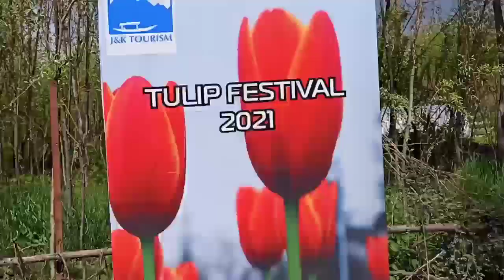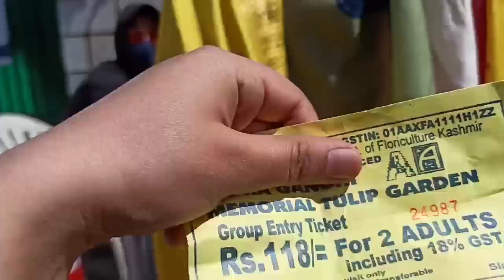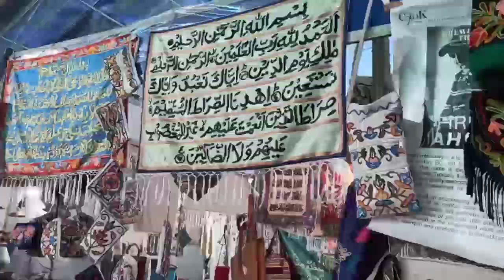TULIP GARDEN KA KHAIR BUS MAI TO MERI JAAN NIKAL JAATI|ASIA'S LARGEST GARDEN||FARZANA BATOOL